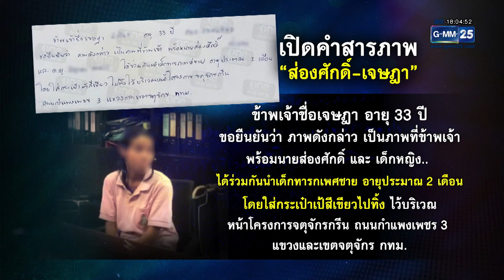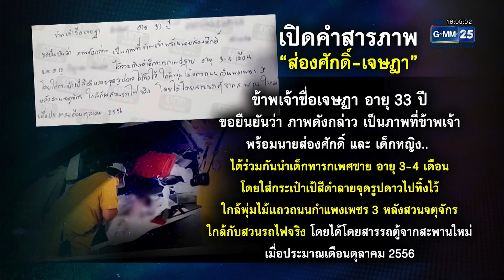ฝากขัง "เจษฎา" ยกมือไหว้ขอ "อย่าซ้ำเติมกันเลย" | เจาะข่าวค่ำ | GMM25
ตำรวจคุมตัว "เจษฎา" เมียคนที่ 3 ของพ่อที่ลงมือฆ่าลูกฝากขังศาลอาญา เจ้าตัวก้มหน้านิ่งเงียบ ยกมือไหว้สื่อ บอก “อย่ามาซ้ำเติมกันเลย” ขณะที่ตำรวจเผยดีเอ็นเอตรงกับ 2 ศพ เพียงพอต่อการดำเนินคดีแล้ว